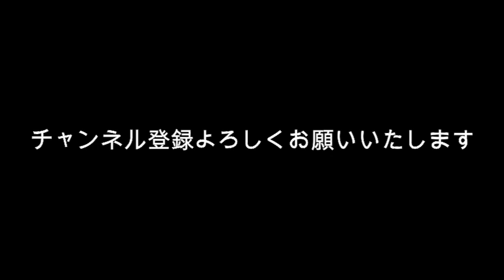本田翼 詐欺で炎上？ ふざけんな！舐めてるな！って・・何があった？